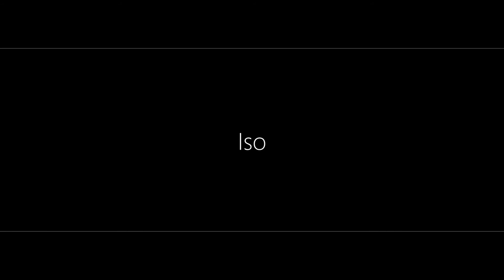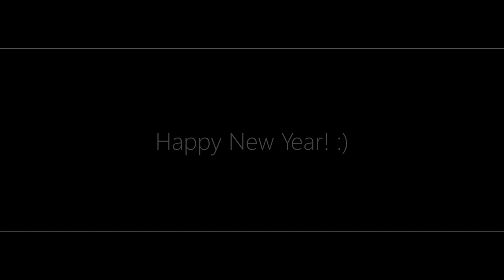NW:O - Beauty Of Violence #2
From The Pack with love :)